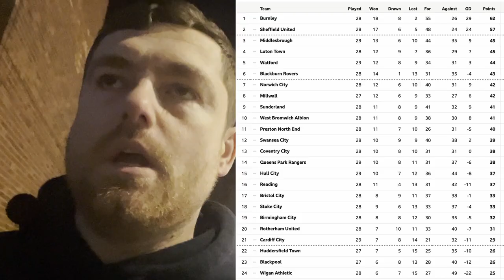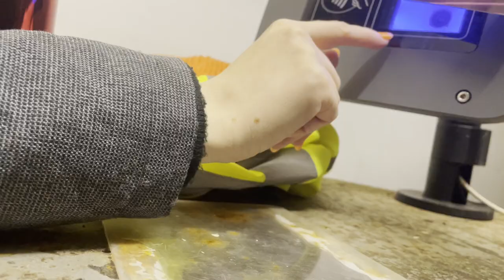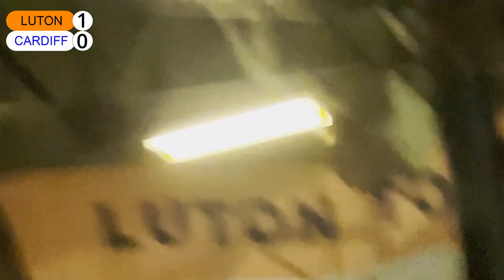Luton Town vs Cardiff City - CHAMPIONSHIP - MATCH DAY VLOG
My complete point of view of the Luton Town vs Cardiff match in the EFL Championship. Start of with a overview of the match followed by key footage of the game filmed from my seat.

This is my first Video, Let me know what you think!